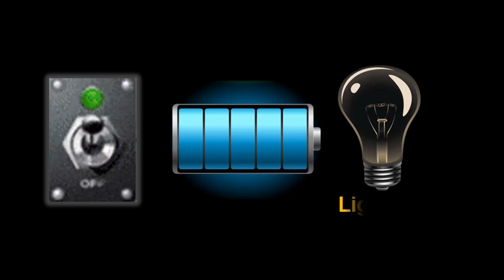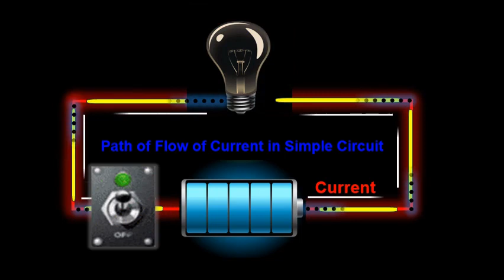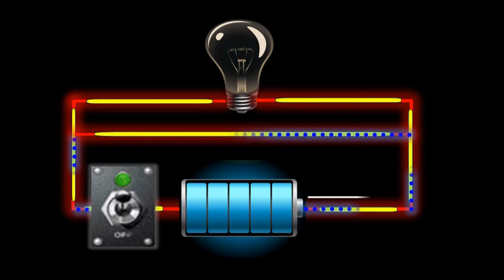What is Short Circuit? | Understanding the Basics | Animation Explainer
Welcome to our educational video on short circuits! In this video, we will delve into the concept of short circuits and help you understand the basics to enhance your knowledge in electrical engineering and related fields.

A short circuit occurs when a low-resistance pathway is unintentionally created in an electrical circuit, causing a sudden surge in current flow. This phenomenon can have various causes, including faulty wiring, damaged components, or incorrect installations. It is crucial to comprehend short circuits, as they can lead to equipment damage, fires, and potential harm to individuals.

Throughout this informative video, we will guide you step-by-step through the science behind short circuits. We will explore the fundamental principles, discuss common symptoms, and analyze the potential risks associated with short circuits in electrical systems. Moreover, we will emphasize essential safety precautions to prevent short circuits and highlight effective troubleshooting techniques.

Join us in this educational journey to unravel the mysteries of short circuits and gain a solid understanding of their underlying mechanisms. Watch this video now and empower yourself with knowledge to better troubleshoot, prevent, and address short circuit issues!
short circuit
understanding short circuits
electrical engineering
short circuit explanation
short circuit basics
circuit troubleshooting
short circuit prevention
electrical safety
circuit damage
troubleshooting techniques
short circuit risks
short circuit symptoms
short circuit causes
electrical system
short circuit prevention measures
electrical circuit
short circuit education